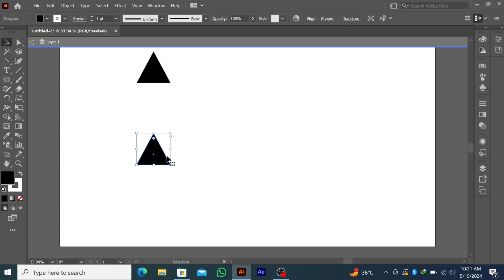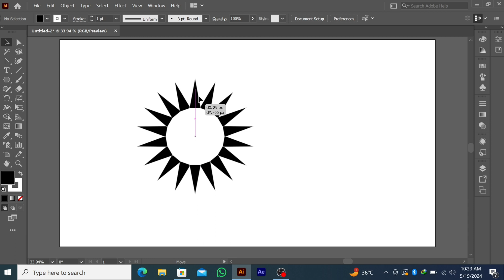how to work in adobe illustrator || very easy work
how to learn adobe illustrator. how to drawing in Adobe illustrator